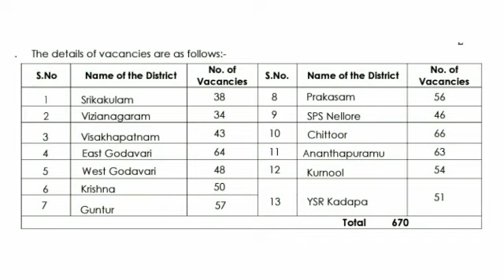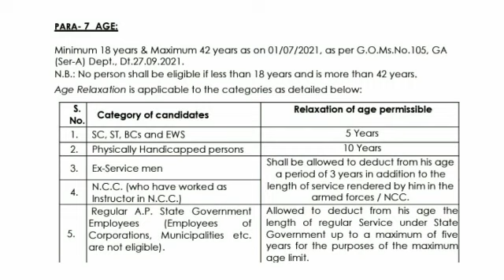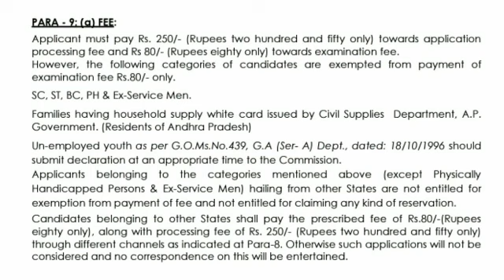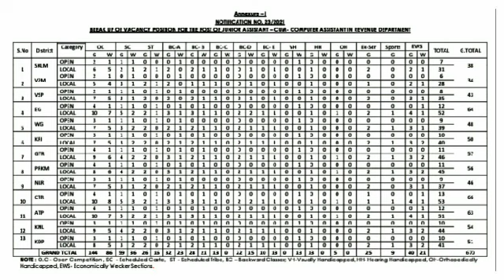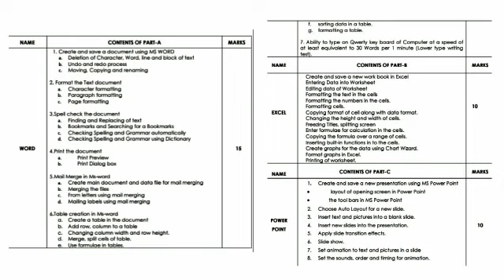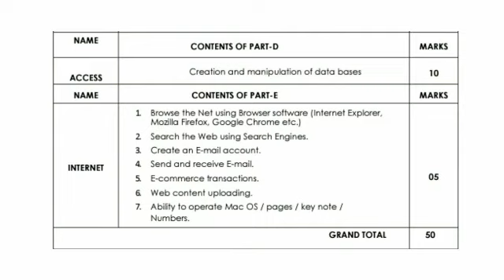AP నిరుద్యోగులకు హెచ్చరిక ఏపీపిఎస్సి నోటిఫికేషన్ జూనియర్ అసిస్టెంట్ కం కంప్యూటర్ అసిస్టెంట్ విడుదల